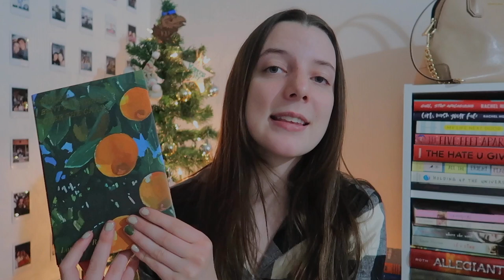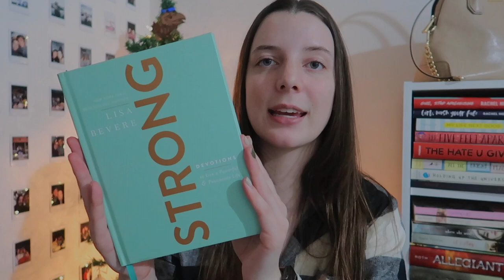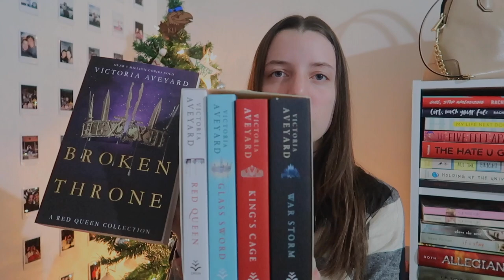what i got for christmas *2020*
Hey Guys! Today’s video is a haul of what I got for Christmas! I had such a great Christmas this year and I am beyond blessed! I hope everyone was able to celebrate safely with loved ones. I am so grateful for being able to see my grandma and for everything my loved ones got me. I know this year was hard so if anyone needs anything please dm me or comment, i would love to chat :) Alsooo...this video was supposed to be uploaded on my normal time (mon. 3pm central time) BUT my computer took forever to upload. The last vlogmas week should be up thursday fingers crossed!!!

↳ present by ikson